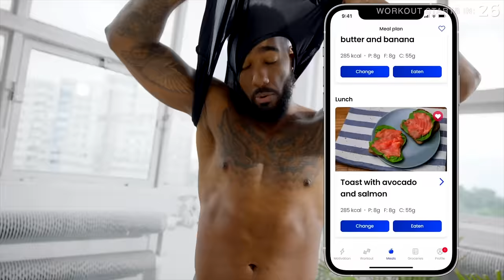2 in 1 FLAT STOMACH AND ROUND BOOTY Workout | (30 Min)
Ladies, this is the workout I'll have Essi and any of my clients do when they don't want to go to the gym and have No Equipment at home. This is a 2 in 1 round booty and flat abs workout and like I said, No Equipment is needed! All you need is 30 minutes to spare, a bottle of water and nothing but hard work to get through this 2 in 1 workout!!  🍑 💦

YOU GOT THIS LADIES! 🖤

✖️WHAT IS MRLONDON ABOUT:
I've been a certified personal trainer for almost 8 years. I provide online coaching helping thousands of women every year worldwide. As you can see my main focus on my channel is helping women mentally and physically. My goal is to give women the motivation, confidence and knowledge to be the best versions of themselves!

TIMESTAMPS
0:00 - INTRO
0:53 - WARM UP
6:01 - ABS WORKOUT
16:23 -  LEGS/GLUTES WORKOUT
27:45 - WARM DOWN
33:10 - OUTRO

License ID: v1QA1G80QGP